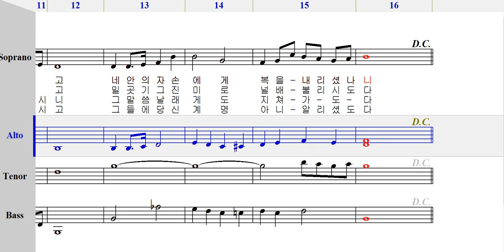엘토 - 424 주님을 찬양하라 예루살렘아 [ 가톨릭성가 4부 파트연습 ]